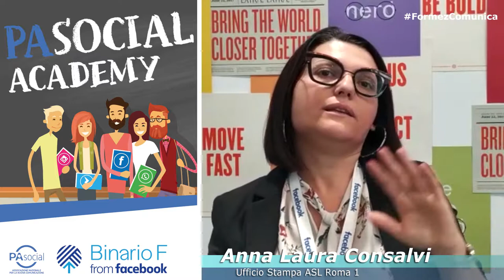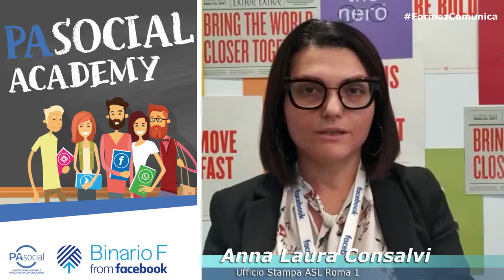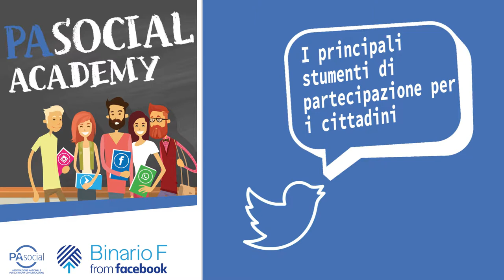Social Academy: Gestione di un evento in diretta